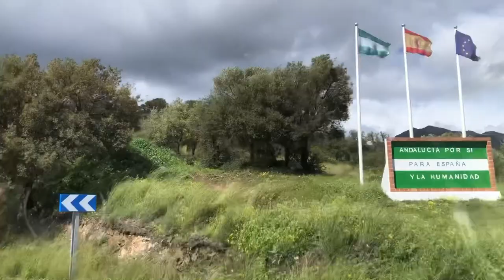🇬🇮 Wild Weather: Stormy Days in Gibraltar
Discover the dramatic beauty of Gibraltar during its stormy days in our latest video, "Wild Weather: Stormy Days in Gibraltar." Brace yourself for breathtaking footage capturing the power and intensity of nature's fury as storms sweep across this iconic destination. Join us on a mesmerizing journey through crashing waves, fierce winds, and stunning landscapes, showcasing the raw energy of Gibraltar's weather at its wildest.